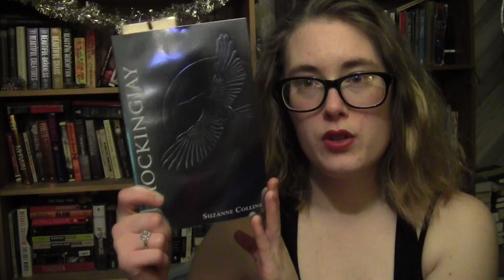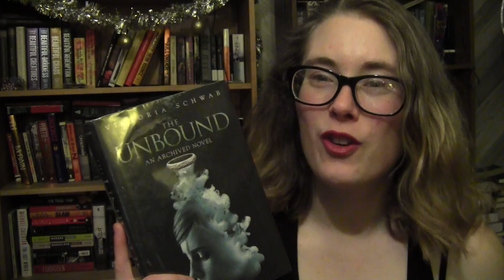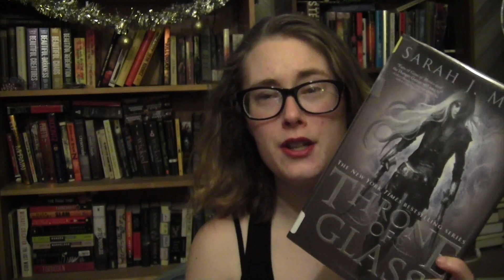JANUARY TBR || 2017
So, I mention in the video that this is going up before my december wrap up and that's because when I recorded the video it was before December was over. That's why this is up before the wrap-up!